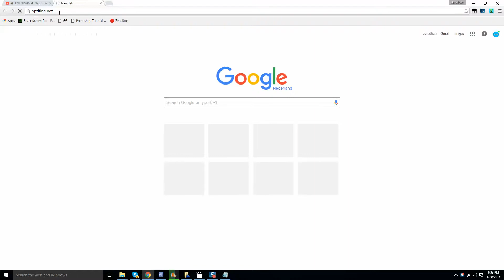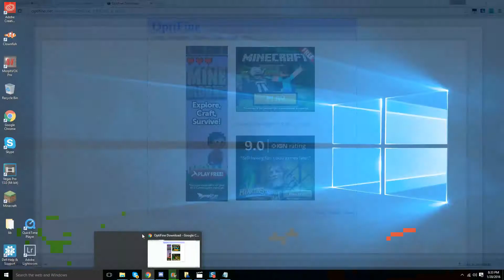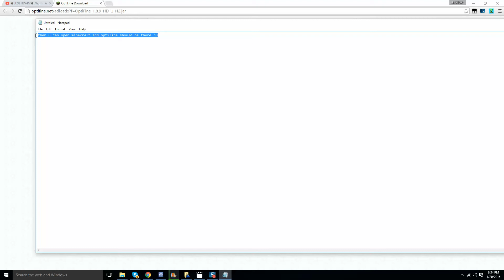how to install optifine